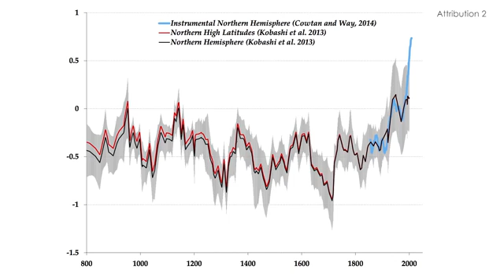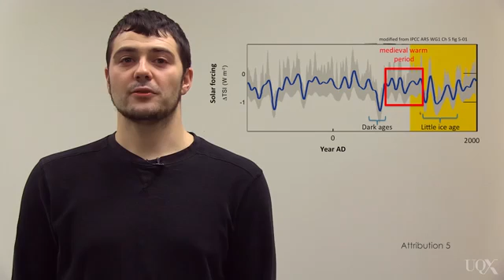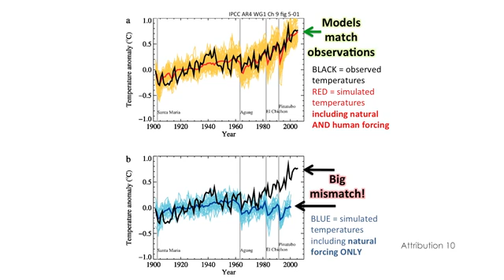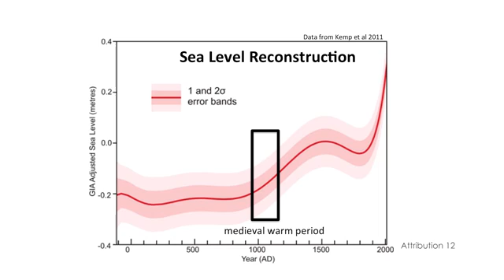Climate History: Medieval warm period